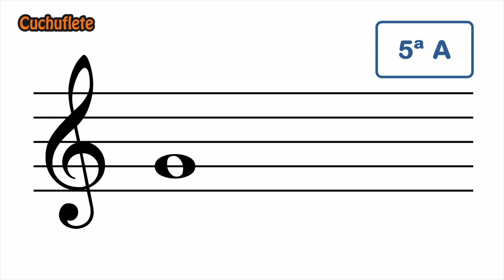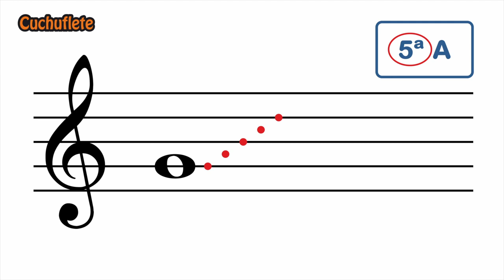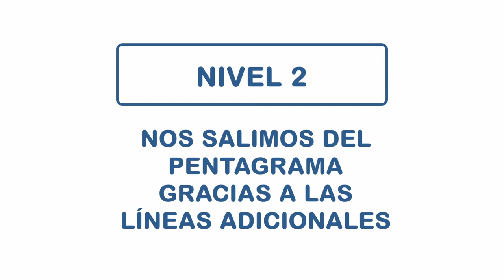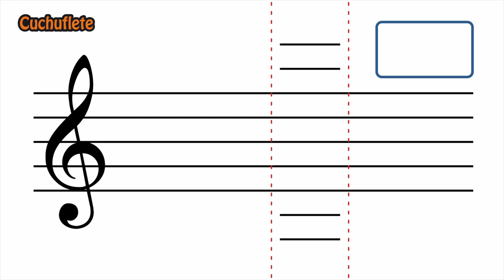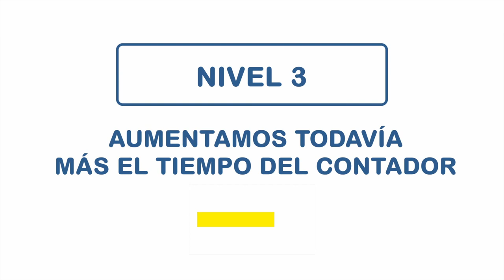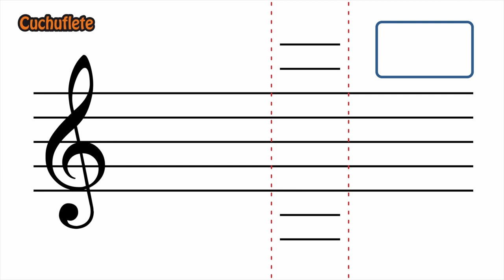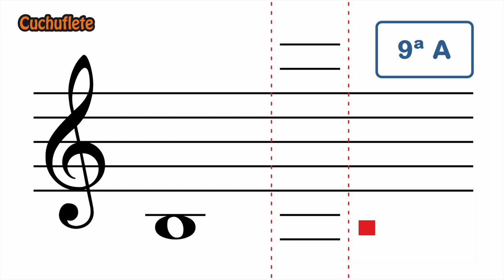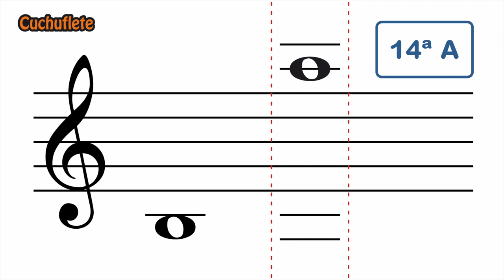JUEGO DE LOS INTERVALOS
En este vídeo se propone un pequeño juego para comprobar, de forma práctica y lúdica, si se han entendido los conceptos trabajados en el vídeo en el que explico la teoría sobre los intervalos musicales:

Estos vídeos se han creado para la asignatura de Música en Educación Primaria y se pasan por alto algunos conceptos que se trabajan a nivel de escuelas de Música o conservatorios.